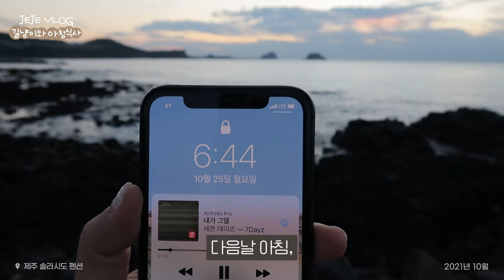제주도 펜션 조식 먹으며 아깽이랑 실갱이하고 해돋이 구경